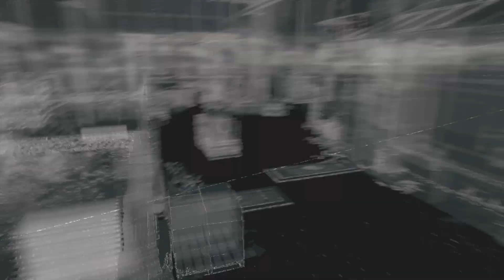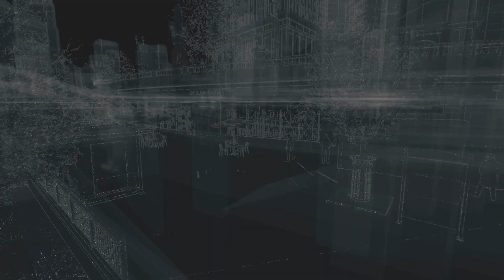Watch_Dogs - [Act II] - Part 15 - (Boat Chase)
• [Act II]

• Part 15

• (Boat Chase)

• No Commentary

• PS4 Gameplay

• HD